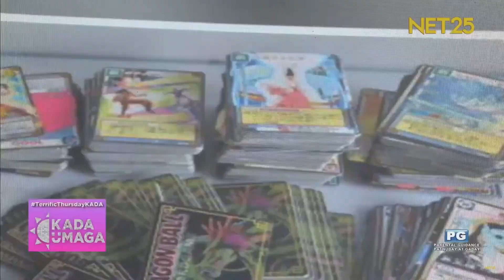THROWBACK THURSDAY WITH NET25 STARKADA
Let’s have ThrowbackThursday ✨

Throwback sayawan muna tayo kasama ang ating mga bagets na NET25StarKada na sina Juan Antienza at Kanisha Santos dito sa

Magbabahagi din ang ating GirlKADA Emma for the throwback lesson with Kada Squad! 💛